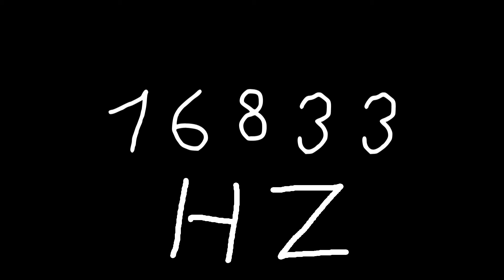16833 hz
Just sound.

chords
sounds
noise
tone
noises
tones
audio
wave
waves
sin
sine
sinus
sinoid
heart
heartbeat
resonancy